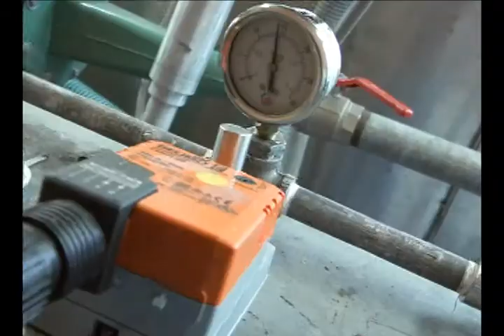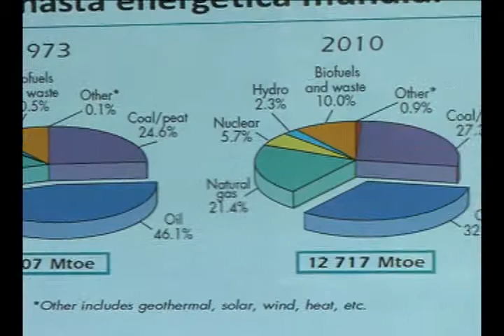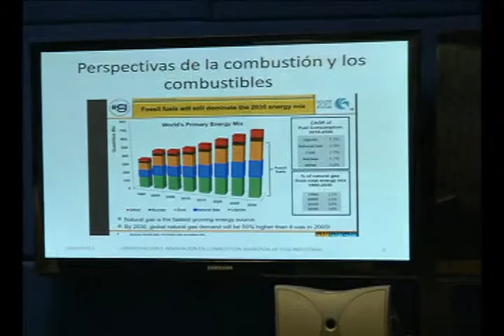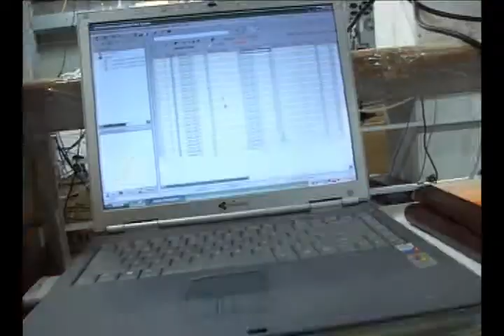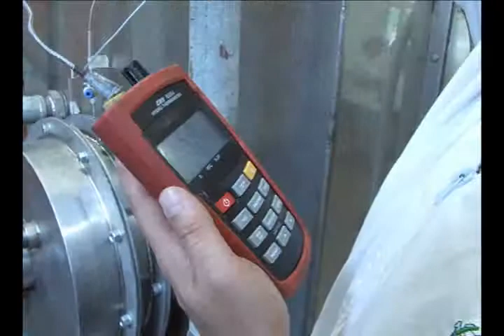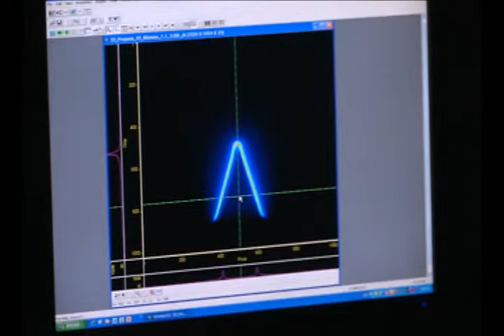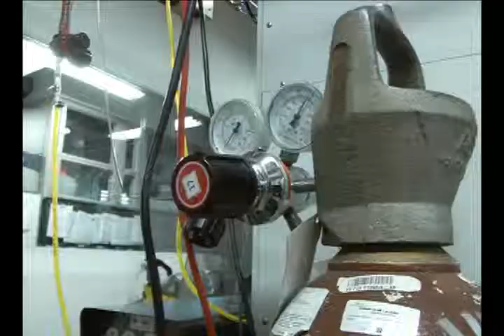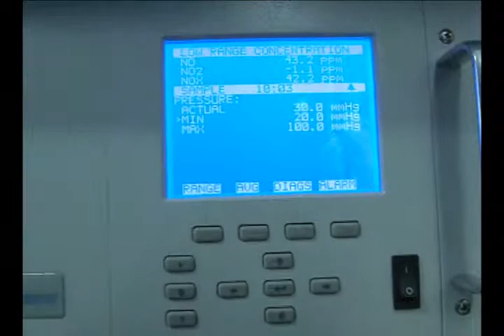Desarrollos que favorecen a la industria y al medio ambiente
La Universidad de Antioquia se hizo acreedora de una patente por parte de la Superintendencia de Industria y Comercio, gracias al trabajo desarrollado sobre el Horno de combustión sin llama del Grupo de investigación GASURE de la Facultad de Ingeniería con el apoyo del Grupo QUIREMA de la Facultad de Ciencias Exactas y Naturales.